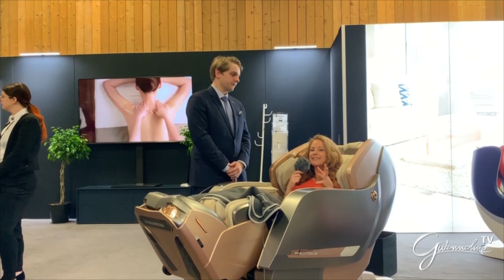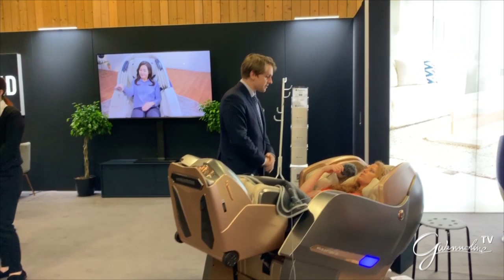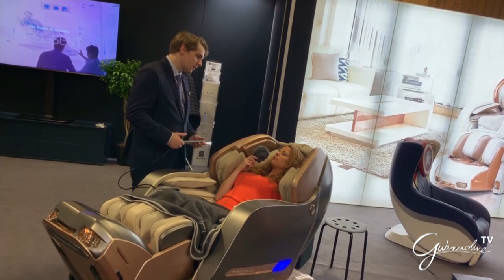Quand la haute technologie rencontre l’art coréen millénaire du massage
Quand la haute technologie rencontre  l’art coréen millénaire du massage, je vie une nouvelle expérience pour partager avec vous !!
Nous sommes avec Pierre-Yves Bracchi pour parler des fauteuils BodyFriend !
La vidéo en ligne sur Gwennoline.tv ( Facebook et YouTube )
Ouverture du magasin juin 2019
134, boulevard Haussmann

Chaleureusement,
Gwennoline